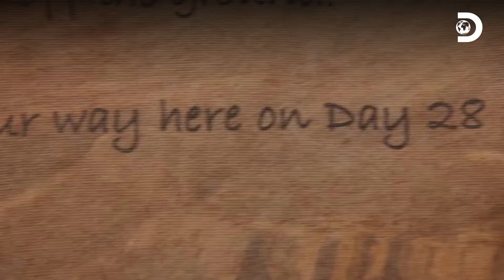¿aliados o enemigos en la jungla? | Supervivencia al Desnudo: El último en pie | Discovery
Serpientes, escorpiones y fieras acechan en la selva africana. Los supervivientes forman equipos soñados (y otros no tanto), para construir un refugio elevado. ¿Quién prevalecerá? 🛠️⬆️🦂🌳